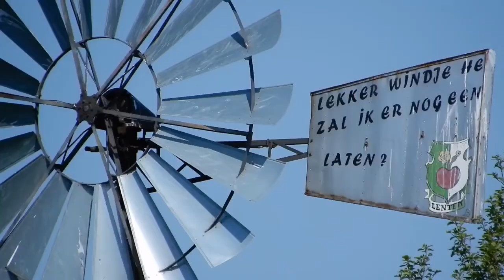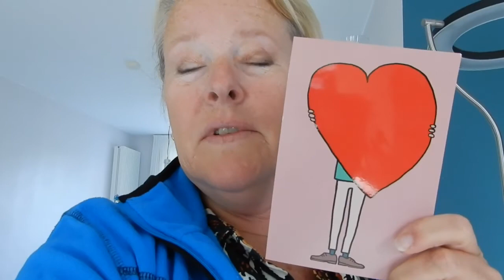Uit eten met maatregelen!!/Moederdag *vlog 166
Hallo allemaal,
Welkom op mijn YouTube kanaal. Ik ben Tineke en ik plaats elke Week een weekvlog. Omdat ik vind dat vloggen en een YouTube kanaal niet alleen voor jongeren is, ben ik dit kanaal en vloggen twee jaar geleden gestart. Ik ben een 50 plusser en neem jullie mee in mijn wereld.

Deze week begint met lekker met de Boot weg. Zo rustig als het vorige week was, zo druk is het nu op het water. De plaatselijke horeca van Akkrum heeft iets gevonden op de coronamaatregelen en uit eten gaan: de afhaalboot. Zondag was het Moederdag, een dag met een gouden randje🥰